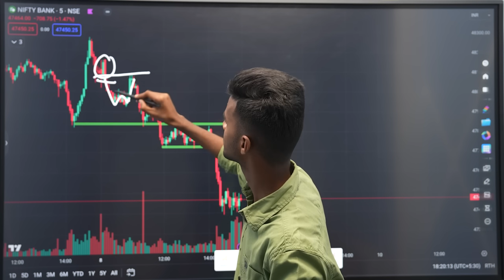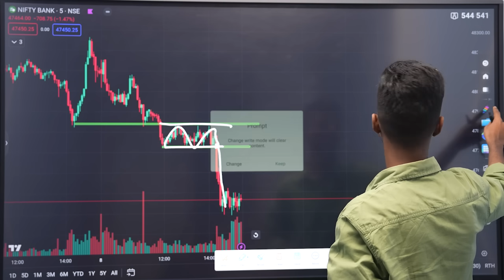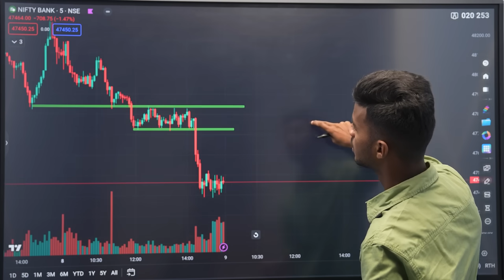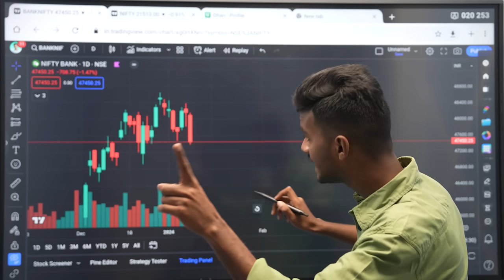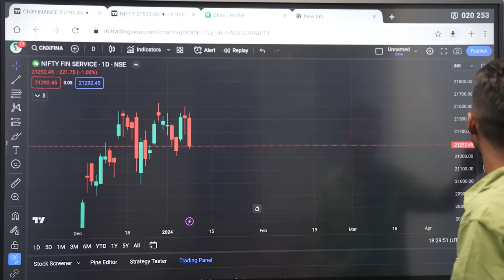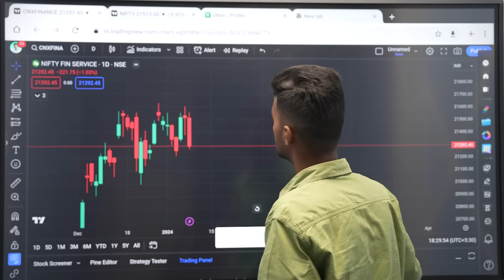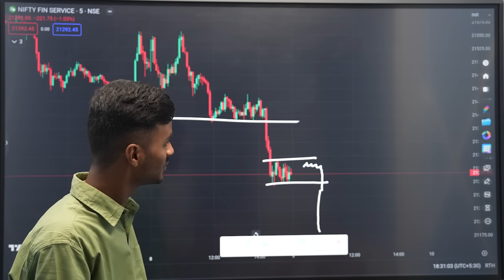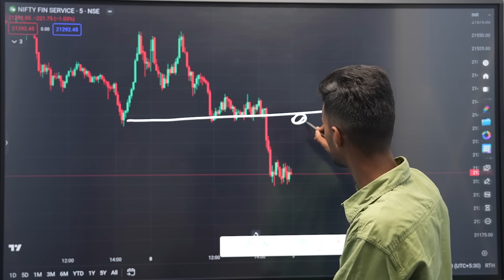20 वाला 200 On FinNifty Expiry | 60000 Profit | क्या Selling होगी Continue ? Expiry Analysis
ORG CODE For IOS - ZHPCB